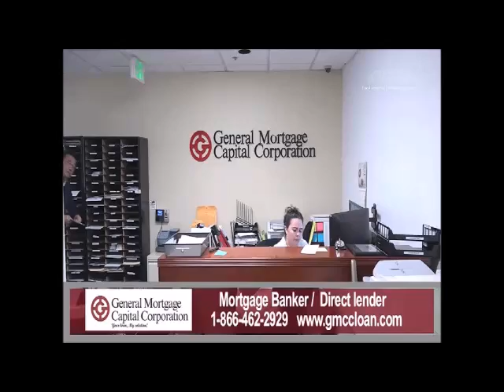2017年7月29日星期六 GMCC萬通貸款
2017年7月29日星期六 GMCC萬通貸款